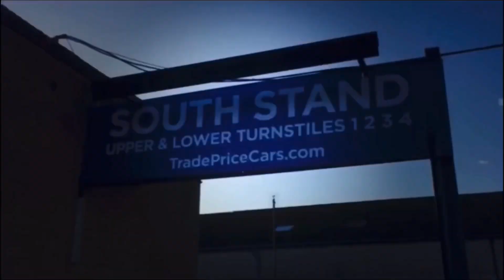3 GOALS AND LIMBS as DAGGERS DEFEAT SOUTHEND UNITED! | Dagenham & Redbridge VS Southend United!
3 GOALS AND LIMBS as DAGGERS DEFEAT SOUTHEND UNITED! | Dagenham & Redbridge VS Southend United!

Welcome back to ShrimpersTV for another National League away day on the channel!. Southend United travel to Dagenham and Redbridge this afternoon in an attempt to bounce back from a 4-0 defeat in the league last time out. Sat just 6th in the table, can the Daggers spoil the party for Kevin Maher?
Instagram: @shrimperstv & @_thebluesfans - tag us in your stories of you watching the video to be featured in the future!